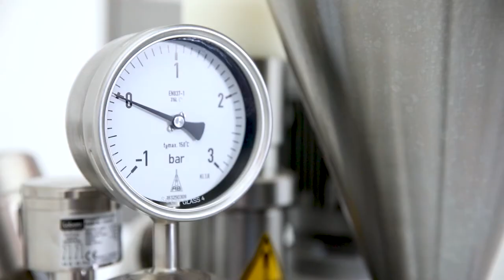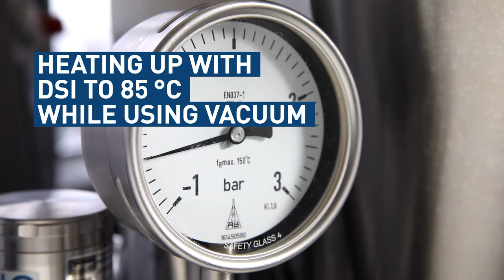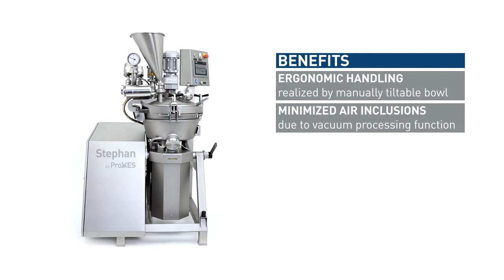How to Produce a Vegan Burger Patty | Stephan Universal Machine | Efficient Multi-Purpose Machine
Learn how to produce a plant-based burger patty with our Stephan Universal Machine. The Stephan UM is a versatile and efficient all-in-one solution for cutting, mixing and emulsifying for production and laboratory applications.

With their reinforced motors and additional features for the introduction of larger pieces into the finished product, ProXES machines are perfectly suited for a wide range of recipes. Our units allow for better homogenizing, faster product heating via direct steam injection and efficient de-aeration within the same system.